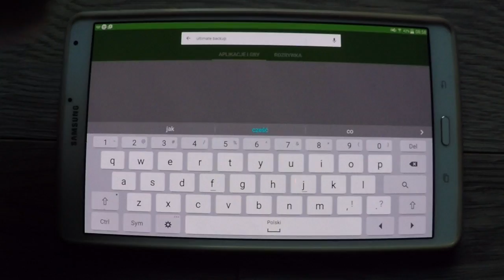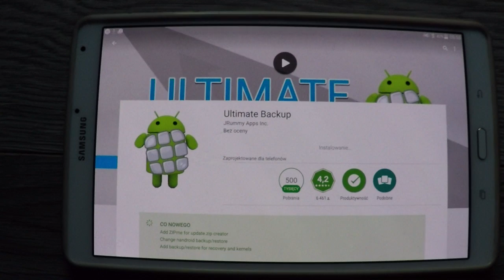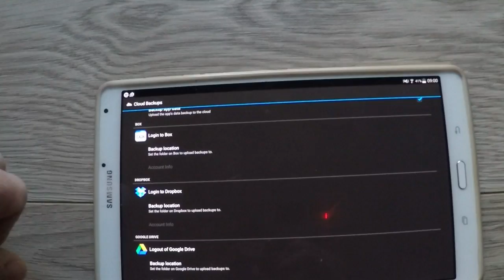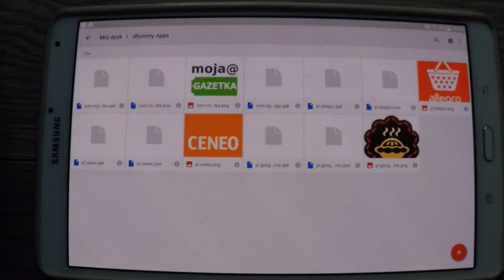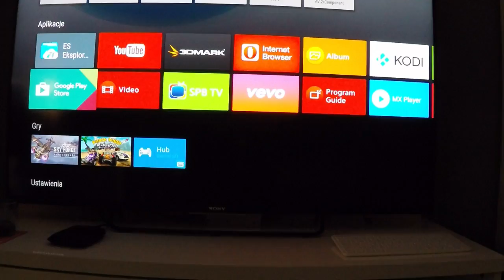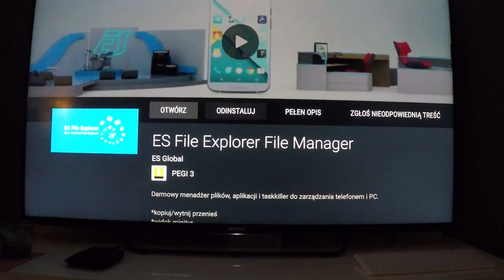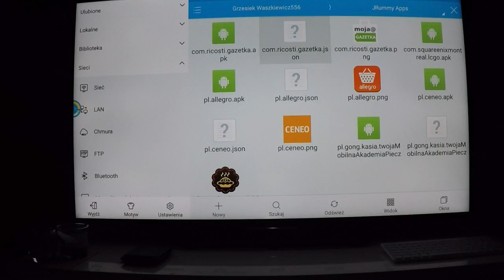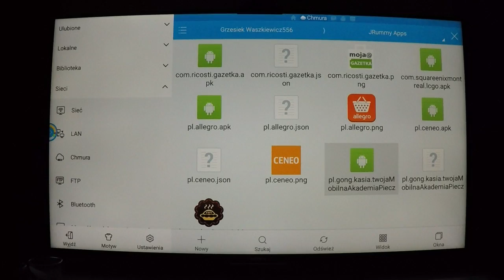AndroidTV - Jak zainstalować dowolną aplikację na TV spoza Google Store?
Ten film powstał w 2017 roku i posiada nowszą wersję. Sprawdź jak zainstalować dowolną aplikację z Google Play spoza telewizora lub przystawki z Android TV. Metoda jest o wiele łatwiejsza:

Wszystkie testy, recenzje i poradniki wykonuję prywatnie. Jeśli chcesz mnie wesprzeć w działaniu, zapraszam do wpłaty dotacji. Nie jest ona obowiązkowa, nie wnikam też w kwotę. Na co przeznaczę ją? Na zakup kolejnego sprzętu i dobrą kawę :)

Jak zainstalować dowolną aplikację na telewizorze?
Jak zainstalować aplikację z poza Google Play Store telewizora?
Jak zainstalować nowe aplikacje na telewizorze SONY?
Jak zainstalować np. KODI?

Poniższy poradnik działa w zasadzie na każdym telewizorze z systemem AndroidTV. Ja robiłem to na SONY, na pewno w ten sam sposób uda się to zrobić np. na PHILIPS.

Do tego poradnika wykorzystałem konto Google oraz narzędzie Google Drive //dysk w chmurze// za pomocą którego przeniosłem aplikacje z tabletu (pliki .apk) na telewizor.

Google Drive jest domyślnie dostępne w ramach konta Google, więc nie wymaga rejestracji dodatkowych kont w sieci. Na urządzeniu z systemem Android, po instalacji programu Ultimate Backup, wystarczy wskazać konto Google i program sam nawiąże połączenie.

Ręczna instalacja aplikacji,  ma dwie wady: instalujemy aplikacje nieprzystosowane do działania na telewizorze (czasami nie można ich obsługiwać bez zew. urządzenia, np. myszki) oraz nie są one widoczne w menu głównym (uruchamiamy je przez inny menadżer).

Nie mniej po zainstalowaniu kilkunastu aplikacji, w większości przypadków da się pracować z każdą z nich.

1. Na urządzeniu z systemem Android instalujemy aplikację Ultimate Backup Lite z Google Marketu,
2. Uruchamiamy aplikację i klikamy w ikonę aplikacji, której kopie chcemy utworzyć (tworząc kopię aplikacji, odzyskujemy jej plik .apk),
3. Po kliknięciu wybieramy opcję Backup, a następnie wskazujemy gdzie chcemy zachować kopię. Możemy skorzystać z karty SD czyli pamięci urządzenia (skąd przeniesiemy pliki później np. na pendrive i umieścimy w USB telewizora), albo od razu wybieramy Google Drive (lub inną chmurę).
4. Pliki są kopiowane i przesyłane do chmury.

Telewizor:
1. Uruchamiamy TV i przechodzimy do Ustawień.
2. W sekcji Osobiste wybieramy Bezpieczeństwo i ograniczenia.
3. Włączamy opcję Nieznane źródła (wyrażamy zgodę na instalację aplikacji z poza marketu Google).

Instalacja:
1. Wracamy do ekranu głównego. Instalujemy aplikację ES FILE MANAGER dostępna domyślnie w markecie Google naszego telewizora.
2. Uruchamiamy aplikację. Przechodzimy do zakładki Sieci po lewej stronie, następnie CHMURA.
3. Na dole ekranu wybieramy przycisk NOWY
4. Konfigurujemy konto GDrive (lub inne w zależności z jakiego skorzystaliśmy w Ultimate Backup).
5. Uruchamiamy zawartość chmury i przechodzimy do folderu JRummy Apps gdzie zapisane są kopie aplikacji w plikach .apk
6. Uruchamiamy plik .apk i instalujemy aplikację klikając Instaluj (korzystanie z Google Play nie uda się, gdyż aplikacja nie jest i tak dostępna w markecie Google telewizora).
7. Po zakończonej instalacji uruchamiamy aplikację.

WAŻNE! Aplikacje instalowane w ten sposób nie będą widoczne na ekranie głównym telewizora. Tam pojawiają się tylko te instalowane z domyślnego marketu.

Aby uruchomić aplikację instalowaną ręcznie, korzystamy np. z:
1.  ES File Manager -- Biblioteka -- Aplikacje i uruchamiamy co chcemy,
2. przechodzimy do ekranu głównego telewizora -- Ustawienia -- TV -- Aplikacje -- Pobrane aplikacje, wybieramy aplikację i uruchamiamy ją.

Niektóre aplikacje po zainstalowaniu mogą nie być aktywne (brak możliwości ich obsługi) rozwiązania są dwa:
- czasami pomaga np. klawiatura zewnętrzna (chociaż zwykle odpowiada ona funkcji pilota, więc mało przydatna do sterowania),
- można np. na telefonie (tablecie zainstalować aplikację TV SideView ) dostępną w Google Markecie, która posiada opcję sterowania za pomocą kursora myszy. Po sparowaniu z telewizorem, będziemy mogli sterować nim z zew. urządzenia.

tak, gry i aplikacje płatne, wymagające skopiowania plików do folderu /Android/obb też działają. Pomoże nam w tym ES FILE w którym po rozpakowaniu archiwum możemy przenosić pliki. Aby uruchomić menu plików/folderów w tym przycisk kopiuj, wskazujemy wybrany plik lub folder i wciskamy przycisk OK (środkowy przycisk pilota) wciskamy i trzymamy długo aż pojawią się opcje.

Pamiętajcie jednak że twórcy gier żyją z kaski jaką za nie płacimy, więc nie róbmy cyrków.